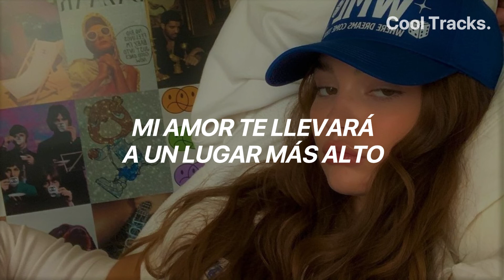SG - DJ Snake, Ozuna, Megan Thee Stallion, LISA // Sub. Español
SG - DJ Snake, Ozuna, Megan Thee Stallion, LISA (Letra en español)

✦ Nos veremos en el próximo video, ¡gracias por estar aquí! ✦

Letra/Lyrics
[Intro: Ozuna]
(Yeah)
Woh-oh-oh (Yeah)
Dime qué va' a hacer, qué va' a hacer, qué va' a hacer

[Chorus: Ozuna]
Sexy girl (Sexy girl), dime qué va' a hacer (¿Qué va' a hacer?)
Yo quiero ver (Woh), saber lo que tú sabe' hacer (Tú sabe' hacer)
Baila (Baila) como lo hiciste ayer (Lo hiciste ayer)
Amanecemo' (Woh), prende, nos vamo' a beber, baby (Woh-oh-oh, ja)

Mírame, como que tú estás lucía' (Lucía')
Te miro y puedo verte única (Única)
Pa' colmo, demasia'o de sólida (Woh-oh)
No quiero olvidar aquella noche (Woh-oh, woh-oh)
No quiero olvidar aquella noche, babe

[Chorus: Ozuna]
Amanecemo' (Woh), prende, no' vamo' a beber (Woh-oh-oh, ja)

[Post-Chorus: Ozuna & Megan Thee Stallion]
Woh-oh, woh-oh
Argh

He said he like 'em thick, I got that body-ody-ody (Ah)
Teach you bitches how to keep a player under pressure
Thick thighs, brown eyes, pretty brown skin (Brown skin)
Ninety-nine problems and ain't none of 'em a man (Ain't none of 'em a man)
Many men try (Yeah), but many men fail

[Post-Chorus: Ozuna, LISA]
Woh-oh, woh-oh
Deja, uh

I sway, sway all night with you
Baila, come on in, closer, you
Eh-eh, eh-ayy, yeah
I'll fly, I'll fly, yeah-eh

[Chorus: LISA & Ozuna]
Sexy girl (Sexy girl), you know I don't play
Make you fall in love, one touch and you'll be saved (Tú sabe' hacer)
On fire (Fire), boy, won't you behave? (Lo hiciste ayer)
My love gon' send you up into a higher place (Woh-oh, woh-oh)
Oh, oh-oh

[Post-Chorus: Ozuna]
Woh-oh, woh-oh

[Outro: Ozuna]
Woh-oh-oh, oh-oh
Woh-oh-oh, oh-oh